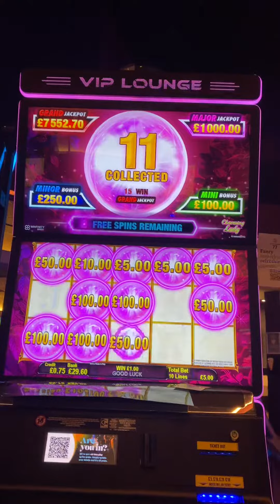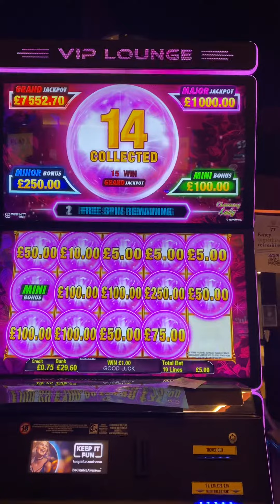£5 Spin Bonus - lucky lady Cash Connection